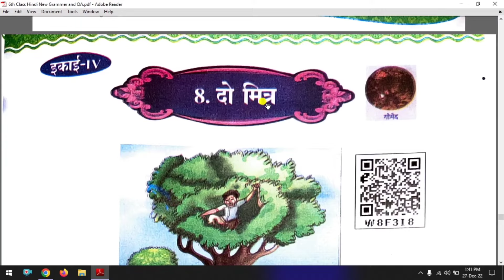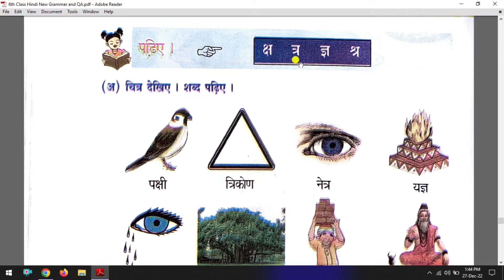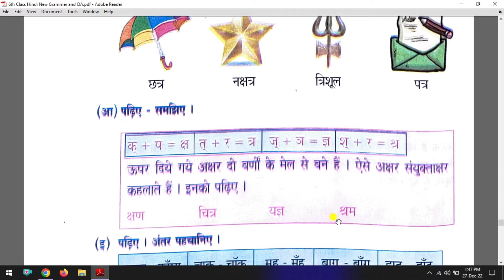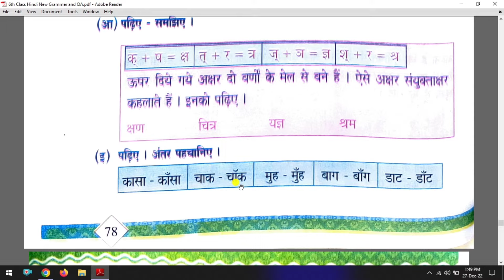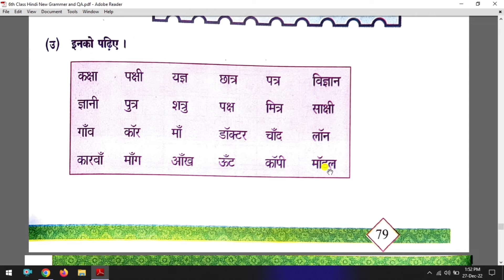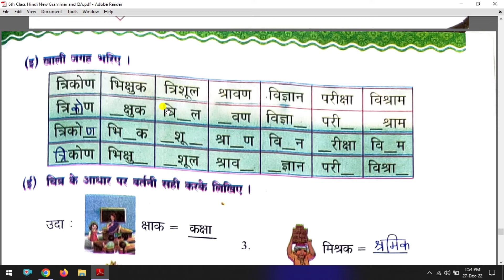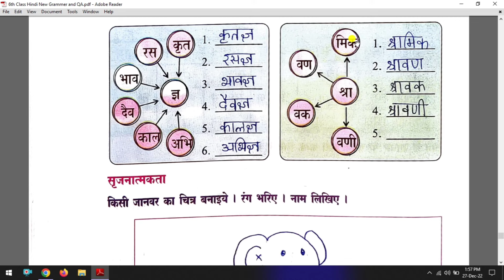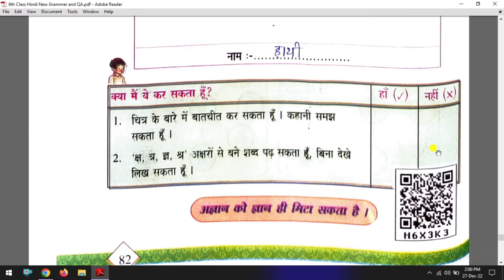Do Mitr Notes | 6th Class Hindi 8th Lesson Do Mitr Workbook Part | Do Mitr Lesson Notes in Telugu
Do Mitr दो मित्र 6th Class Hindi Lahar New Syllabus 8th Lesson Notes / Workbook Part (अभ्यास कार्य) With Good Explanation in Telugu and Hindi. This Video is useful for AP and TS 6th Class  Second Language ( SL) Students.

Do Mitr Notes | 6th Class Hindi 8th Lesson Do Mitr Workbook Part | Do Mitr Lesson Notes in Telugu | दो मित्र अभ्यास कार्य